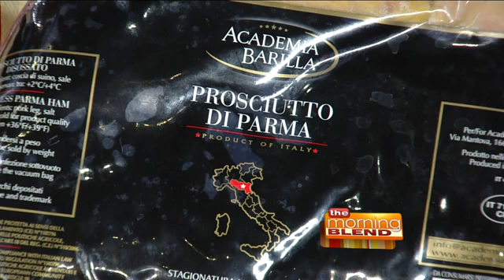Iron Chef America Judge, Mario Rizzotti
Iron Chef America Judge, Mario Rizzotti will be at Glorioso's Italian Market with his culinary education program 4/26-4/27.  You can choose to attend one of 3 in-depth educational sessions:

Are You an Olive Oil Expert? with guidance on choosing quality olive oils and balsamic vinegars.
Parmigiano, Prosciutto and Wine: about the professional techniques for choosing authentic products.
Chef's Kitchen with Mario Rizzotti: Learn the foundations of traditional Italian cuisine, and modern practical solutions